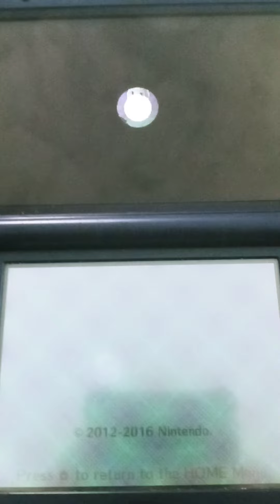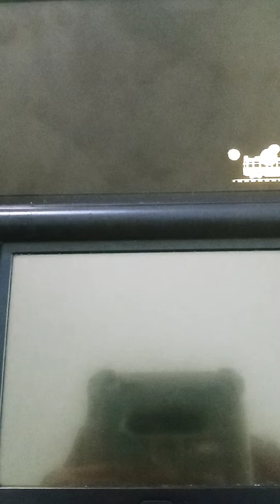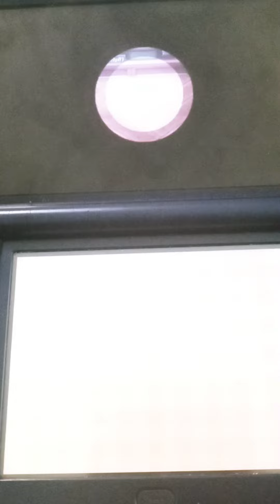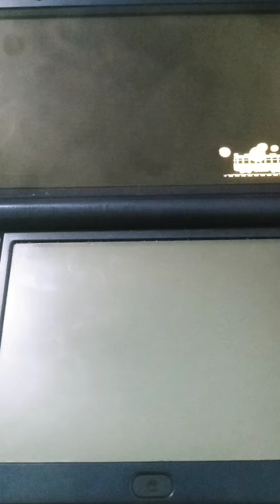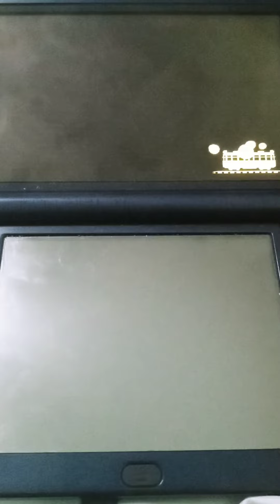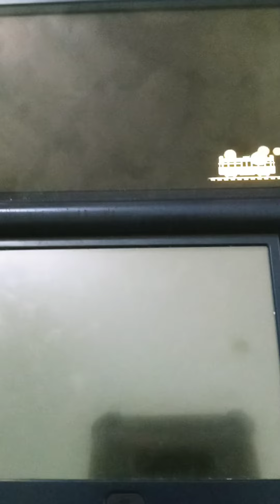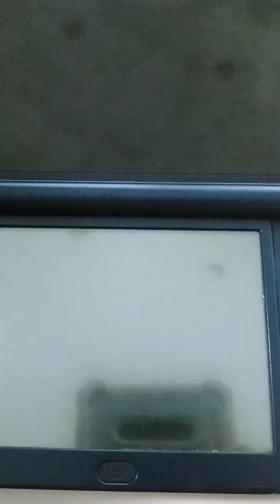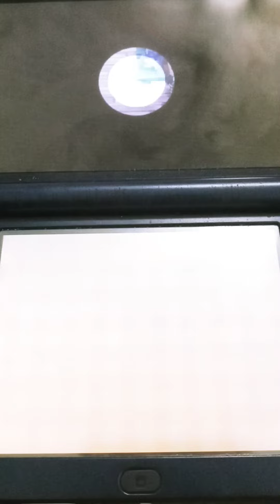Animal Crossing: New Leaf - Deleting my old town and Moving to West Islip Part 1